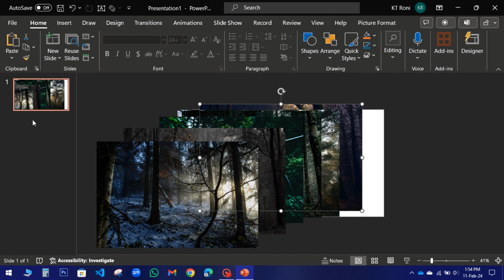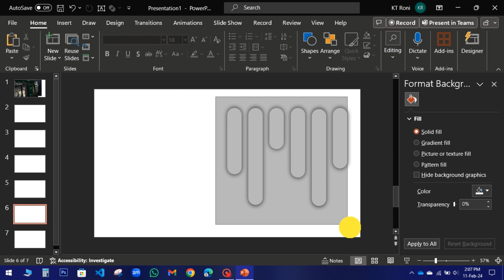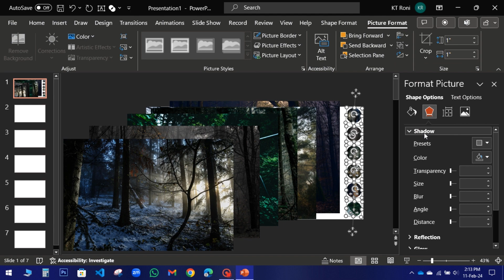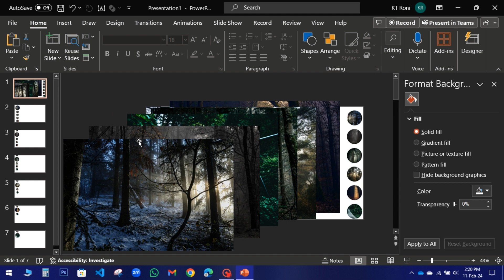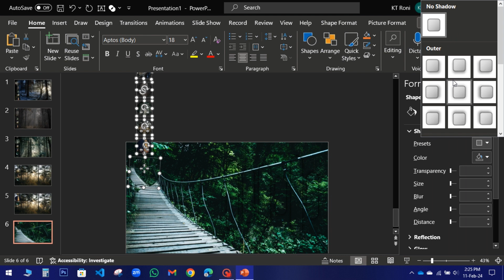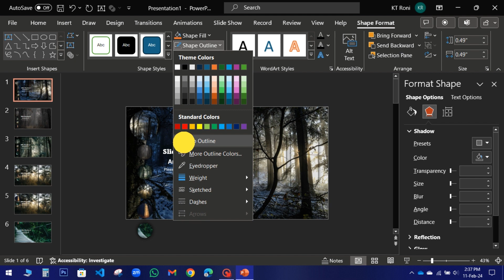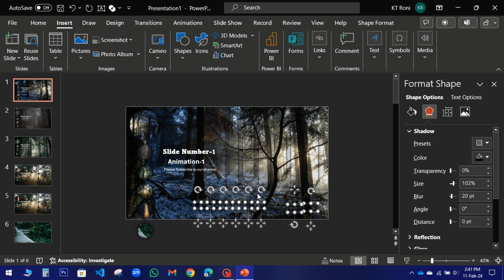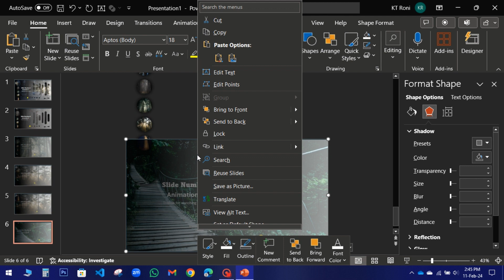Pro Animated Professional PowerPoint Presentation | Easy PowerPoint Tutorial.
Welcome to our step-by-step tutorial on creating dynamic and fully customizable presentation slides by PowerPoint!  In this easy-to-follow animated PowerPoint tutorial, you'll learn how to breathe life into your presentations with just six simple steps. Whether you're a student, professional, or just looking to up your PowerPoint game, this tutorial is perfect for you.

We use Microsoft 365 so some features we present may not be available on previous versions. We will try to find a solution.

{Ctrl+d (Copy and Paste)}
{ Ctrl+c ( Copy)}
{Ctrl+v (Paste)}